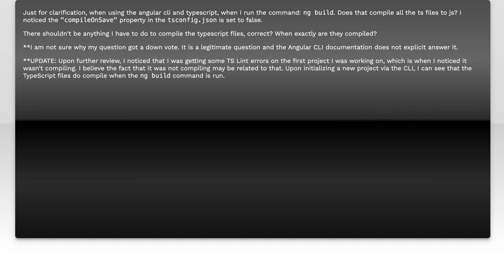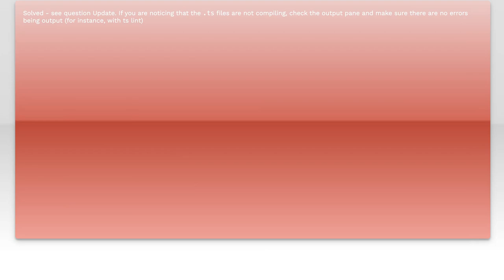Angular CLI TypeScript Compilation Issues: Build Errors & Solutions Explained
In this video, we dive into the common TypeScript compilation issues that developers encounter when using Angular CLI. Whether you're a seasoned Angular developer or just starting out, understanding these build errors is crucial for a smooth development experience. Join us as we explore the root causes of these problems and provide clear, actionable solutions to help you get back on track with your Angular projects.

Today's Topic: Angular CLI TypeScript Compilation Issues: Build Errors & Solutions Explained

Related to: angularcli, typescript, compilationissues, builderrors, solutions, angular, webdevelopment, front-enddevelopment,